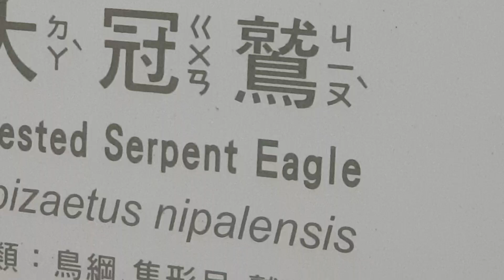地球 的 點綴 roxanne梅娟 的 個人頻道 之 大冠鷲 [©©©]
地球 的 點綴

roxanne梅娟 介紹說明 [一]

拍攝地點：

台灣  台北市 木柵動物園

roxanne梅娟 介紹說明 [二]

地球 的 點綴 roxanne梅娟  的 個人頻道 之 [©©©]